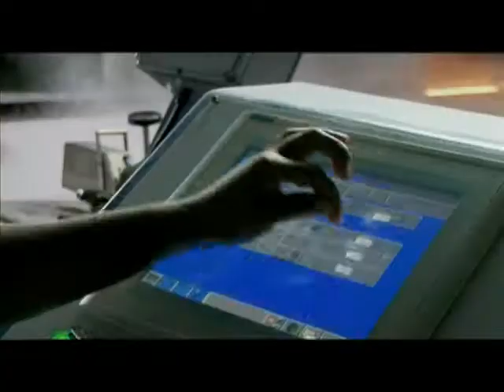Textured Jersey - Cooperate Video.avi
Textures of Perfection